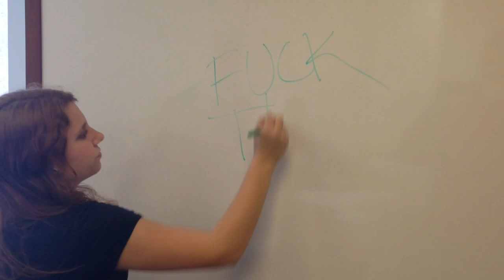It Can't Stop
Parody about outlining.  Enjoy!